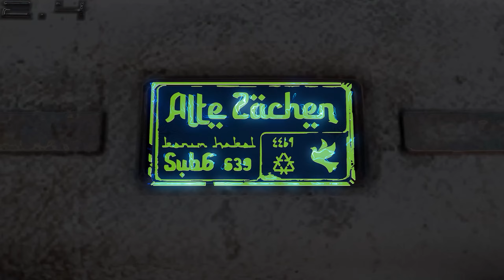Sub6 - Alte Zachen [ אלטעזאכן ] (Official Music Video)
☑ 1440pᴴᴰ
Lyrics
Bed, Closet, Chairs, Refrigerator, Gas Oven, Couch (Hebrew)
Alte Zachen Alte Zachen (Yiddish)
Buying all furniture
Sewing Machine
Washing Machine

מיטה, ארון, שולחן, כיסאות, פריג'ידר, תנור גז, ספה, מזנון
אלטזעכן אלטזעכן
קונים הכל הרהיטים
מכונת תפירה
מכונת כביסה

Vocal & Lyrics : Unknown - The original sample played by earth Alte Zachens
Video prod. and cover :  BassWatch | Foton 2.4 by LastDies
Green Aliens by Nonny | Animation, Editing : Ohad Aharony
Written & Produced by Sub6
Mastering : Ohad Aharony | Ref. assist. : Azax, Earthspace, Sandman, Golan Aharony
Vibes and 1st played it : Stas Marnyanski